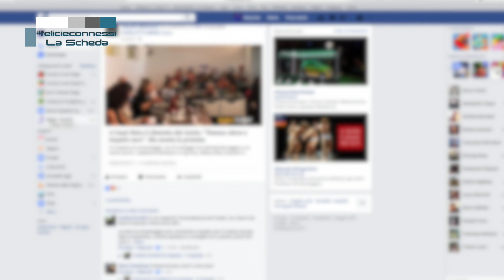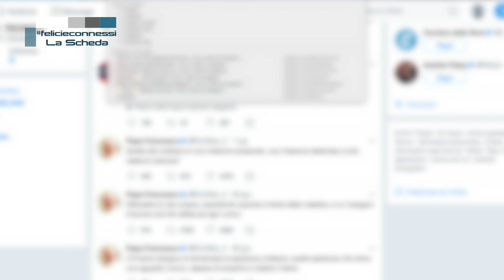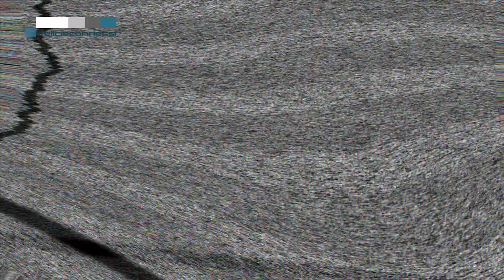felici e connessi - p.01